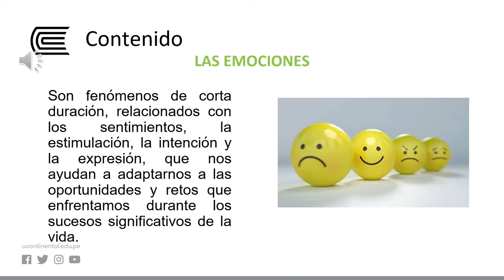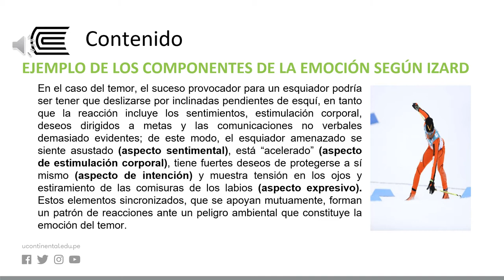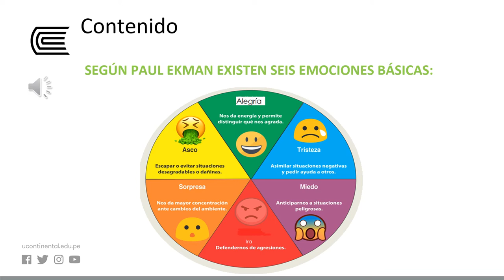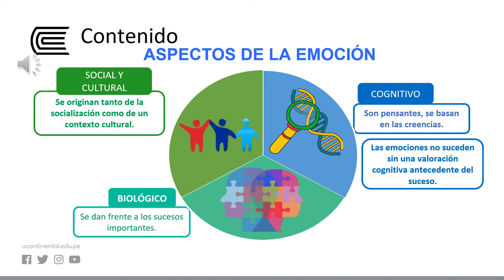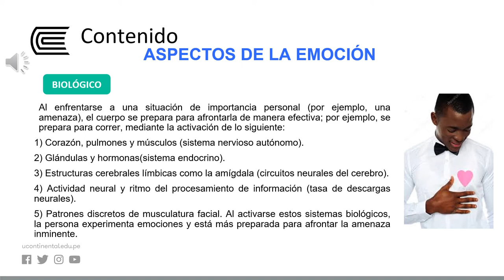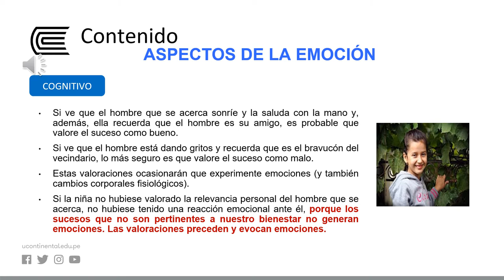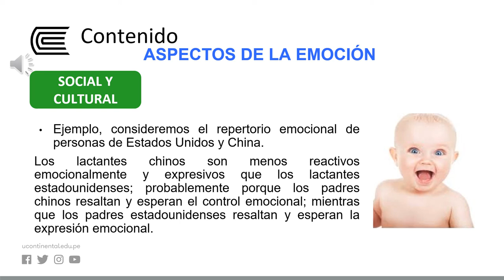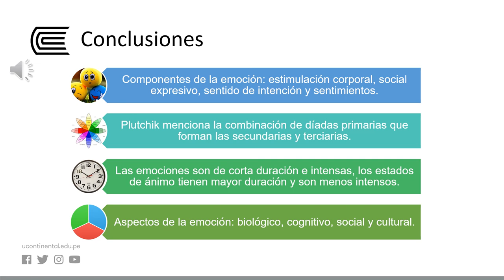Naturaleza de las emociones. Diferencias entre emoción y estado de ánimo.Aspectos de la emoción.